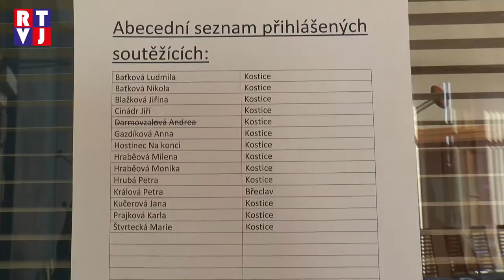Kostice bábovka RTVJ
Prosluněné sobotní odpoledne si mohli lidé v Kosticích zpříjemnit hned na dvou ochutnávkových akcích. Tu první - soutěž o nejlepší bábovku - připravili členové kulturní komise v domě seniorů.